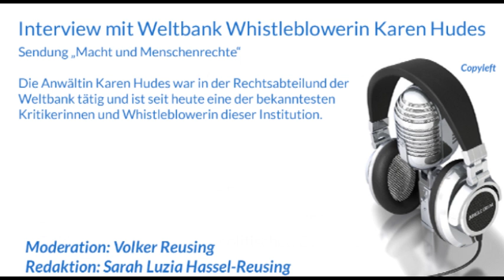Interview mit Weltbank Whistleblowerin Karen Hudes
Sendung „Macht und Menschenrechte"

Die Anwältin Karen Hudes war in der Rechtsabteilund der Weltbank tätig und ist seit heute eine der bekanntesten Kritikerinnen und Whistleblowerin dieser Institution.

Redaktion: Sarah Luzia Hassel-Reusing